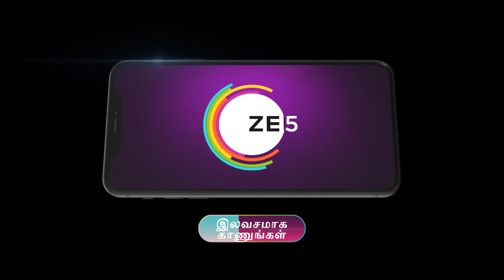Maari | Ep - 274 | Jun 19, 2023 | Best Scene 1 | Zee Tamil